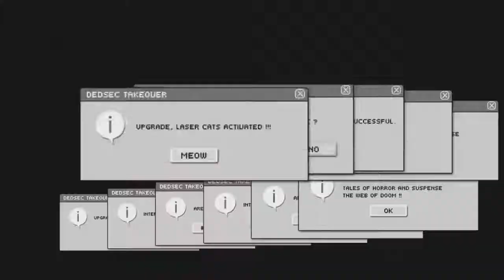Win for a Skin